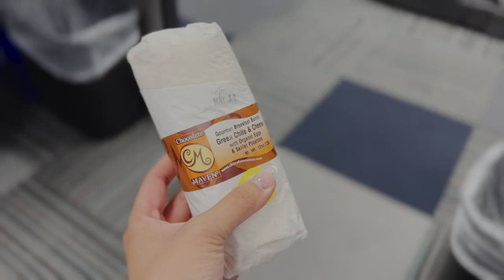ep. 07: fried chicken, margs, & grads.. 🔍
hi hi hello, welcome back - this week was seriously jam-packed one.. more than one can actually handle, but we done did it & so much more!
we're still navigating our way back here but let me know what we should check out next! ⤵